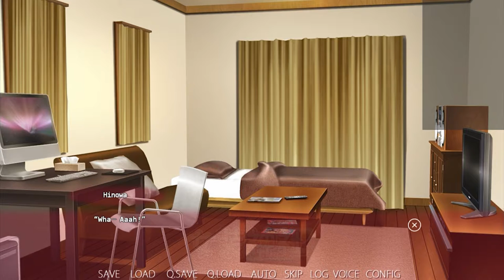Trap Shrine Part 2 [EmEmGameplay]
Looks like Masato has a 1000 year old wife. How will Mishiro take to her.